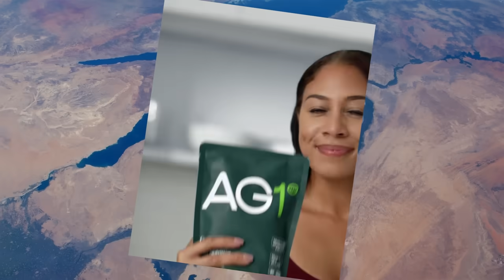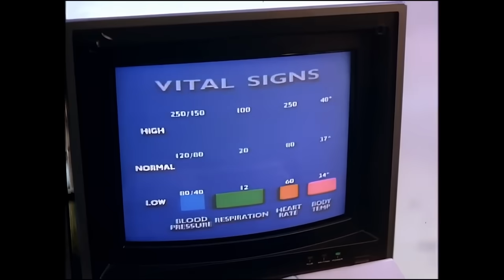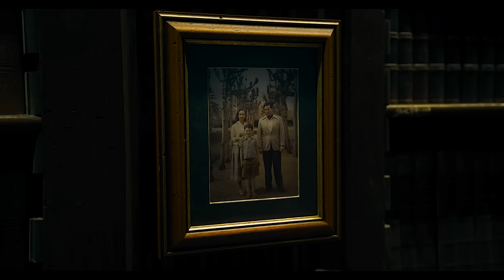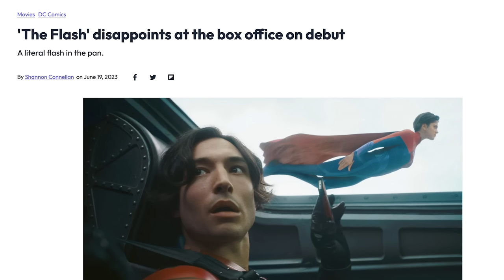The Flash - Cosmonaut Quickie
to get a free one-year supply of AG Vitamin D3+K2, plus five AG1 travel packs with your first purchase of AG1!